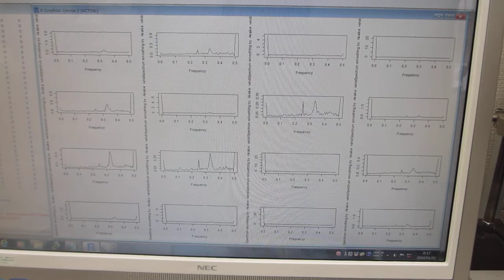超音波の音圧測定解析――超音波の最適化技術――（超音波システム研究所）